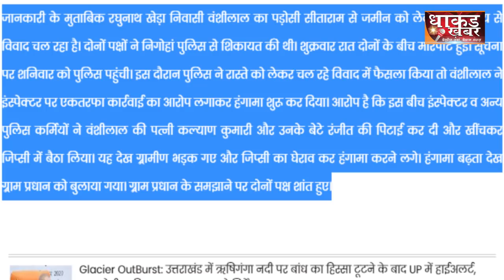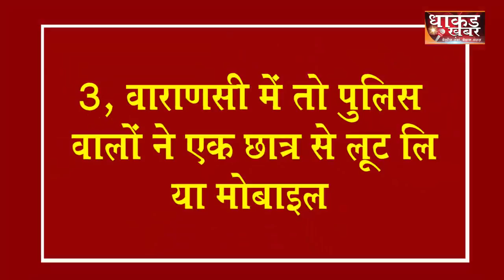कमज़ोरों पर दबं--गई दिखाने वाली UP पुलिस विधायक के सामने बनी भीगी बिल्ली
NEWS (समाचार)

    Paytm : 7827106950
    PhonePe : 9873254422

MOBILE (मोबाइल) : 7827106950